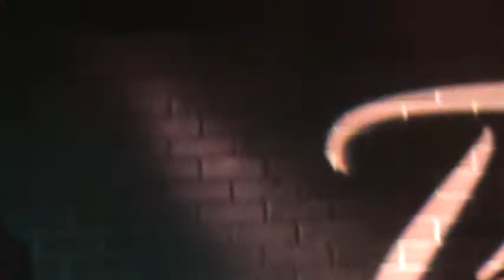Janet and Pam perform Live at TRIOS